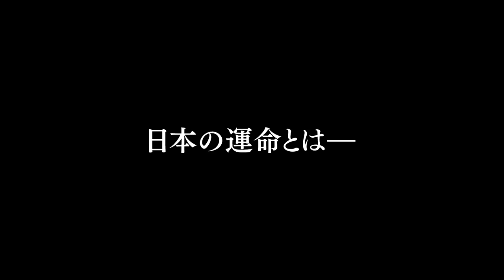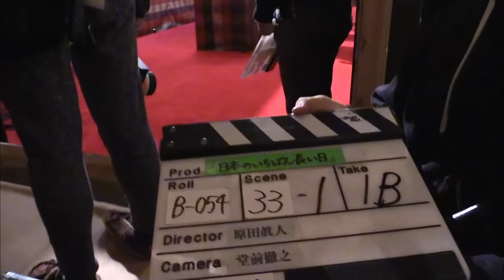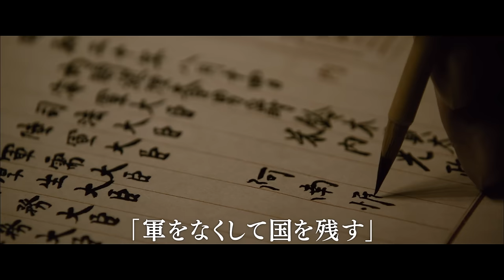戦後70年。日本人として知っておくべき歴史の真実。『日本のいちばん長い日』特別映像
戦争を終わらせるために何が起きていたのか、その真実を描く映画『日本のいちばん長い日』。その全貌を、出演キャストが紹介する特別映像！

‹ストーリー›
　太平洋戦争末期、戦況が絶望的となった1945年4月、鈴木貫太郎内閣が発足。そして7月、連合国は日本にポツダム宣言受諾を要求。降伏か、本土決戦か―。連日連夜、閣議が開かれるが議論は紛糾、結論は出ない。そうするうちに広島、長崎には原爆が投下され、事態はますます悪化する。“一億玉砕論”が渦巻く中、決断に苦悩する阿南惟幾陸軍大臣（役所広司）、国民を案ずる天皇陛下（本木雅弘）、聖断を拝し閣議を動かしてゆく鈴木貫太郎首相（山﨑努）、首相を献身的に支え続ける迫水久常書記官（堤真一）。一方、畑中健二少佐（松坂桃李）ら若手将校たちはクーデターを計画、日本の降伏を国民に伝える玉音放送を中止すべく、皇居やラジオ局への占拠へと動き始める・・・。

出演：役所広司 本木雅弘 松坂桃李 堤真一 山﨑努
監督・脚本：原田眞人
原作：半藤一利「日本のいちばん長い日 決定版」（文春文庫刊）
８ 月 ８ 日 （土） 全 国 公 開